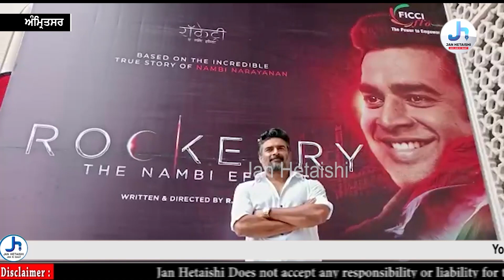ਬਾਲੀਵੁੱਡ ਅਭਿਨੇਤਾ ਆਰ ਮਾਧਵਨ ਅੱਜ ਆਪਣੀ ਫਿਲਮ ਦੀ ਪ੍ਰਮੋਸ਼ਨ ਲਈ ਅੰਮ੍ਰਿਤਸਰ ਪਹੁੰਚੇ